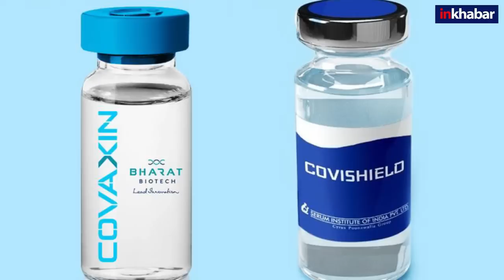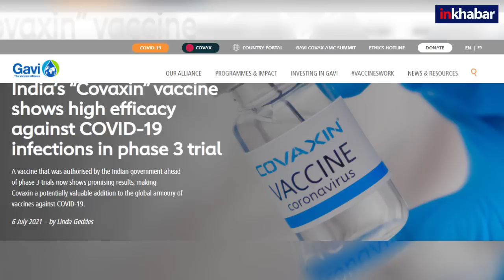WHO says Covaxin's Phase 3 trial data is good, Bharat Biotech awaits approval, कोवैक्सीन अच्छी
भारत बायोटेक के कोविड वैक्‍सीन COVAXIN के Third Phase Trial के नतीजे को WHO की चीफ साइंटिस्ट डॉ. सौम्या स्वामीनाथन अच्छा बताया है लिहाजा उसे जल्दी मंजूरी मिल सकती है. वैक्सीन की उपलब्धता के लिए बने वैश्निक संगठन GAVI पर प्रकाशित एक लेख में कोवैक्सीन को उम्मीद जगाने वाली वैक्सीन बताया गया है. गावी कम और मध्यम आय वाले देशों को वैक्सीन मुहैया कराने के लिए पब्लिक-प्राइवेट ग्लोबल हेल्थ पार्टनरशिप है. पिछले दिनों स्वदेशी कंपनी भारत बायोटेक ने थर्ड फेज ट्रायल के आधार पर COVAXIN को कोरोना के खिलाफ 77.8% प्रभावी बताया था, वहीं खतरनाक डेल्‍टा वेरिएंट के खिलाफ यह 65.2% असरदार है.